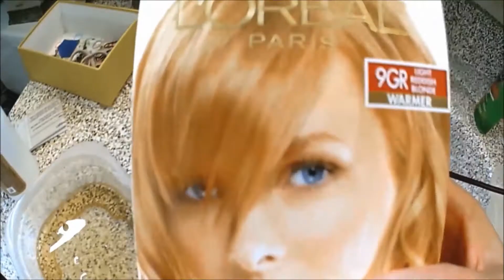MODA & BELLEZA - Nuevo Look - NYOLAND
Cambio de color y corte de cabello casero. Hazlo en casa como yo lo hago.

Yo use:
L'oreal Hair color # 9GR Warmer.

Revlon Color Effects Frost & Glow Hair Highlighting Kit, Blonde

★SNAPCHAT★ : nyoland

From Free You tube Library.
Category
Entertainment

Grabo con:
-Una Nikon CoolPix100 Nikon Coolpix P100 10 MP Digital Camera with 26x Optical Vibration Reduction (VR) Zoom and 3-Inch LCD (Black) (OLD MODEL) (Murio por la patria!)

-Naxa Ndc-405 action camara

Edito con:
Adobe Premiere
Adobe Affter Effects